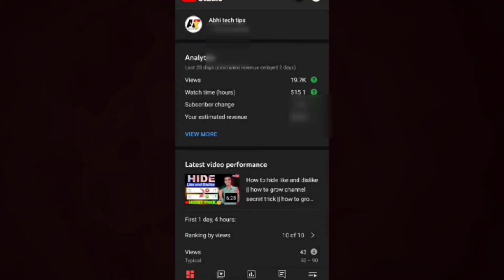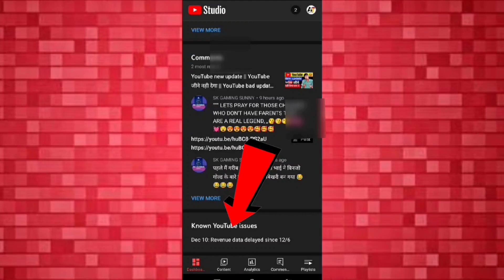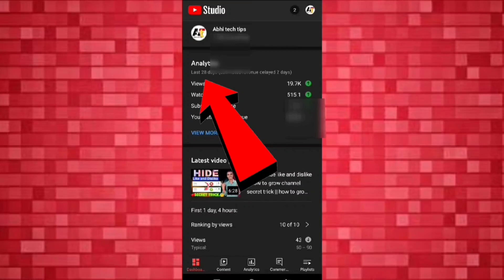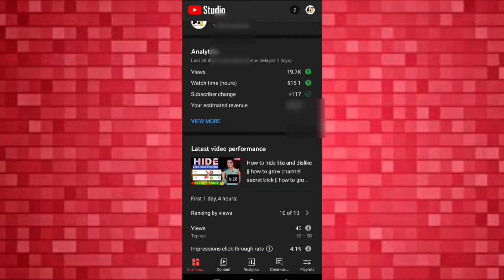YouTube Earning रुक गई Problem Solve ||Dec 10: Revenue data delayed since 12/6||Known YouTube issues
Hyy friends 🙏❤️

Known YouTube issues
Dec 10: Revenue data delayed since 12/6

Dosto agar aapka YouTube earning ruk gaya hai to yah video aapke liye bahut jyada important hai is video mein Ham iska solution le Hai

Doston yah video aapke liye bahut jyada important hai video ko aap last Tak jarur se dekhiyega

Topics 👇👇
YouTube earning ruk gai problem solve
YouTube earning ruk gai kya Kare
YouTube earning jod nahi Rahi Hai kya Kare
YouTube earning yt studio Mei update nahi Ho Raha Hai kya Kare
Now YouTube issues
Known YouTube issues
estimate revenue not update on youtube
youtube earning not showing
youtube earning not update problem
YouTube Earning is Not Updating In Yt studio why
YouTube Earning is Not Updating
Earning previous 3 days Processing
why youtube earning is not showing today
after 2 days earning is not showing in yt
youtube earning not comming
yt studio earning is not updating
youtube earning
revenue stopped 2021
youtube revenue stopped
how to fix not updating revenue
your estimated revenue not showing
youtube revenue not showing
youtube revenue not updating 2021